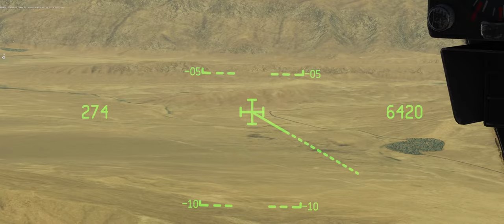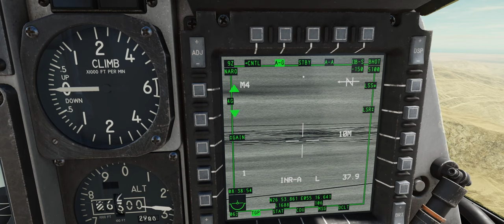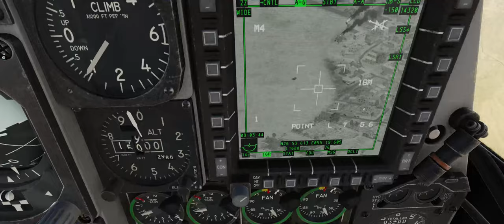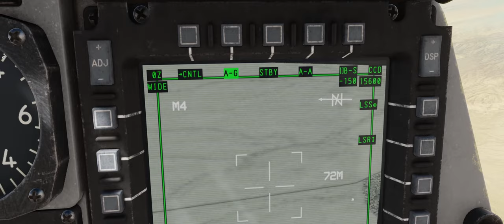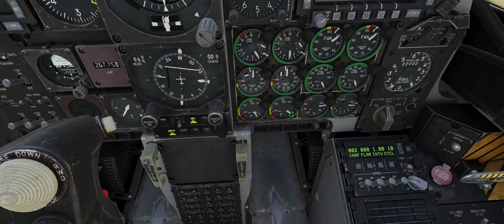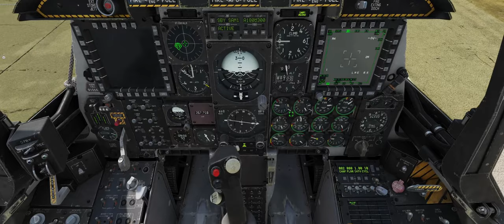RIFLE conducts CAS in PG map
CAS and strike with the A-10Cii